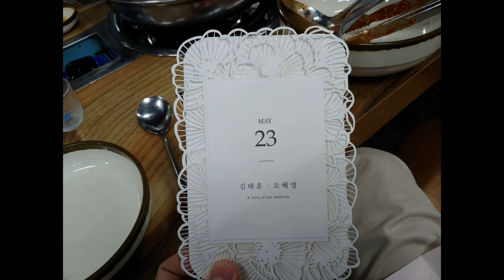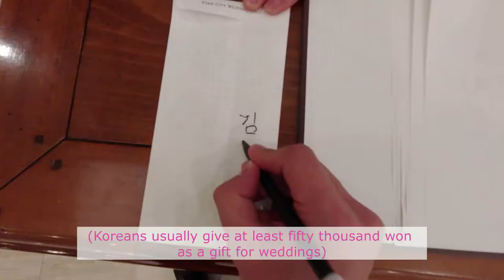한국 신랑은 결혼 전 무슨 생각을 할까?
제 친구의 결혼 과정을 기록한 다큐멘터리입니다.

00:00 인트로
01:16 결혼식 장면
01:58 연회장 장면
02:21 엔딩

"Learnworldculture는 전세계의 문화 장벽을 허물겠습니다"

기부해주시면 훌륭한 컨텐츠를 만드는데 쓰겠습니다.